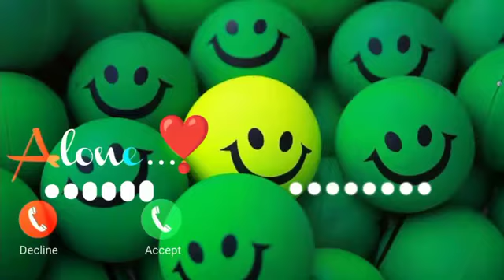Abe yar new funny Ringtone Alarm Ringtone call ringtone phone ringtone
love ringtone
lovely ringtone
sms ringtone
tone Ringtone
message ringtone
phone ringtone
good Ringtone
romantic ringtone
mobile ringtone
popular Ringtone
pub g Ringtone
funny Ringtone
cute baby ringtone
whatsapp stutus ringtone
good Ringtone
notification Ringtone

whatsapp tone
message tone
sms tone
notification tone
phone tone
baby tone
best tone
popular tone
good Tone
Ringtone Tone
funny tone
pub g tone
popular tone

2021 iphone ringtone
romantic iphone ringtone
funny iphone ringtone
notification iphone ringtone

telugu Ringtone 2021
panjabi Ringtone 2021
Tamil ringtone 2021
lovely ringtone 2021
good Ringtone 2021
cute baby ringtone 2021
whatsapp stutus ringtone 2021
funny Ringtone 2021
pub g Ringtone 2021